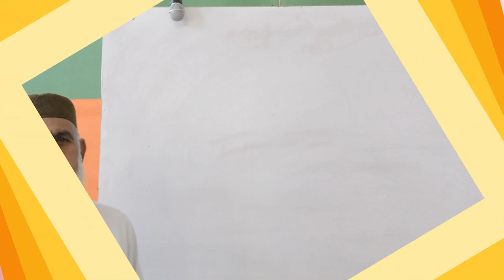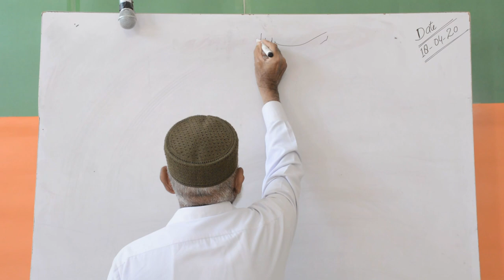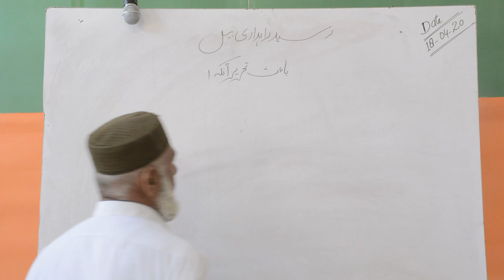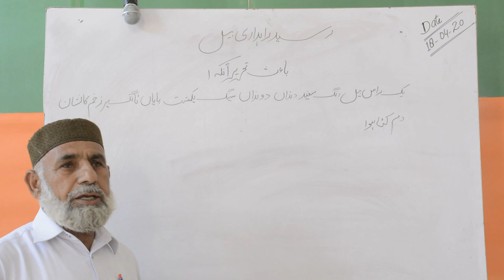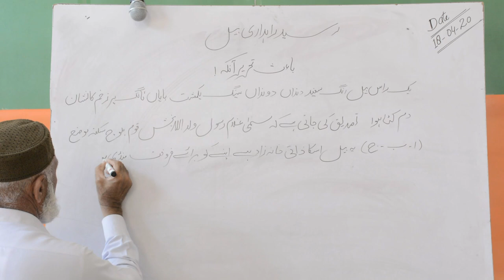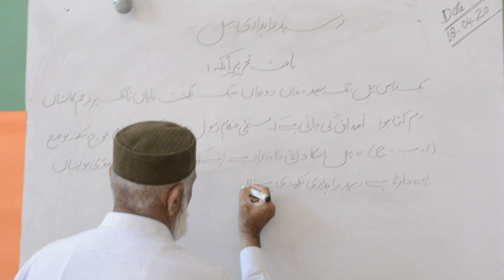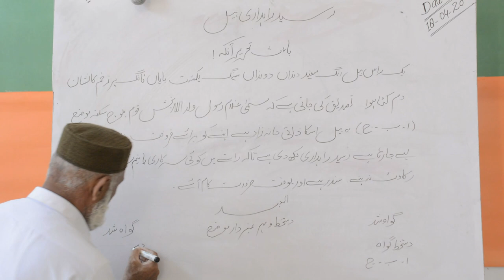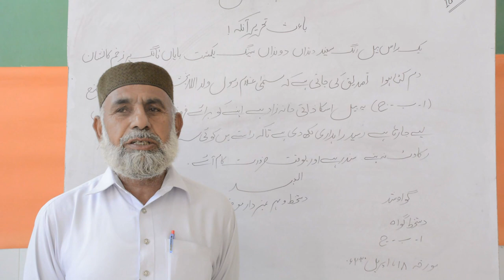Class 9th Subject (Urdu) Raseed Navessi By Muhammad Afzal Khan Ahmadni